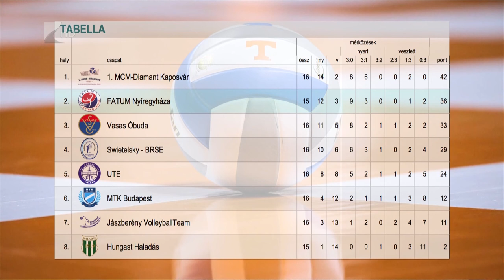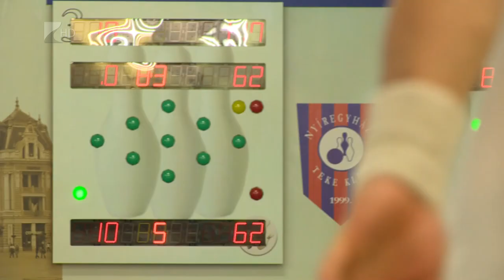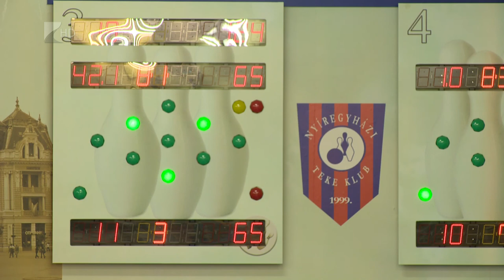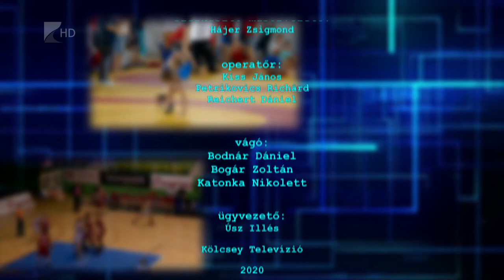Sportszelet 2020. február 28. - Kölcsey Tv